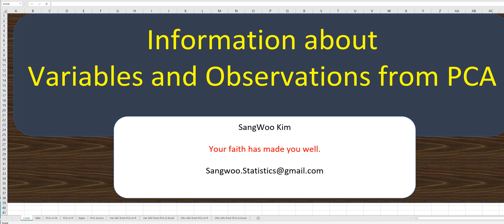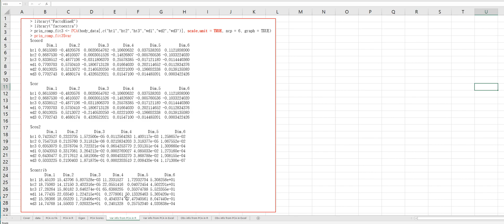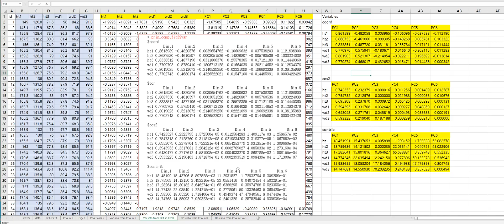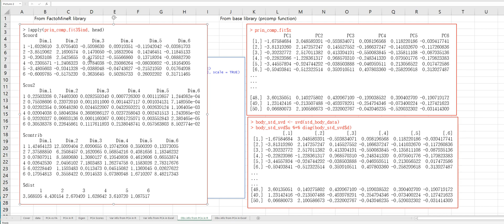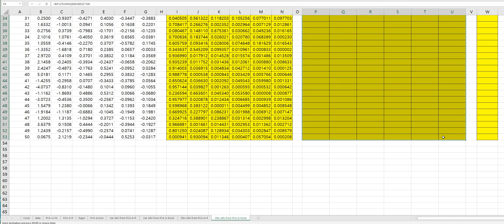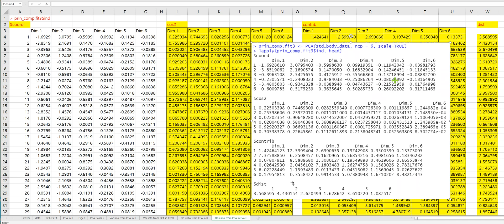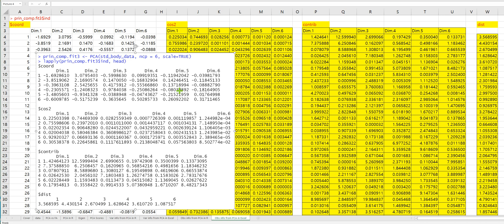211 PCA : Information(contribution, cos2) about variables and observations in Excel and R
This video helps you understand how to get information about variables and observations, related to Principal Component Analysis.